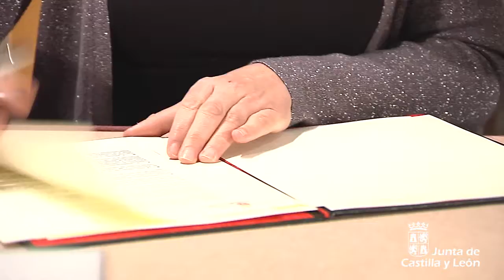La Junta colaborará con Fundación Teatro Real para reforzar actividades educativas y culturales